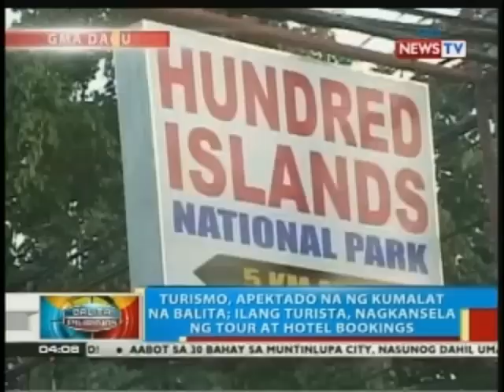Turismo sa Pangasinan, naapektuhan na ng kumalat na balita tungkol sa sakit ng 2 residente